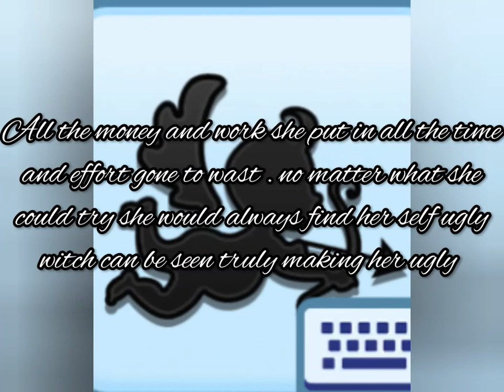Vanessa's Valentine's day make over 🦋🧙‍♀️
all the money and work she put in all the time and effort gone to wast.